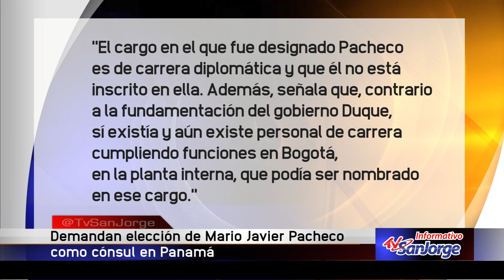Demandan nombramiento de Mario Javier Pacheco como cónsul en Pánamá